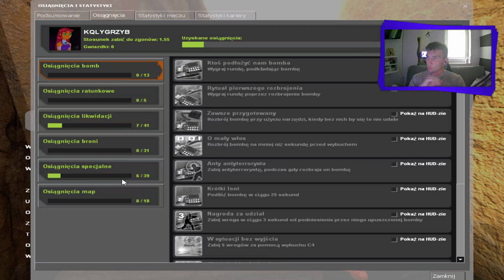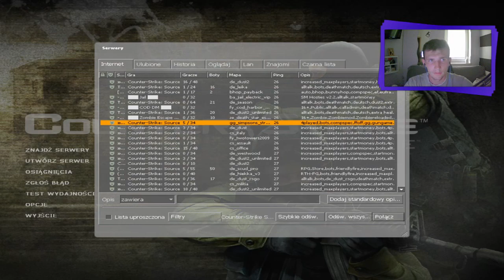CZY SOURCE 2 JEST LEPSZY OD SOURCE 1? - CS:Source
Dzisia pykniemy sobie w Counter Strike'a Source'a i obczaimy jak to
śmiga w ogóle i pozdro ❤